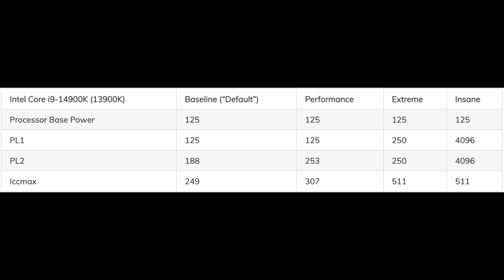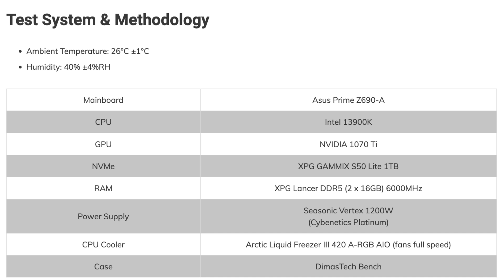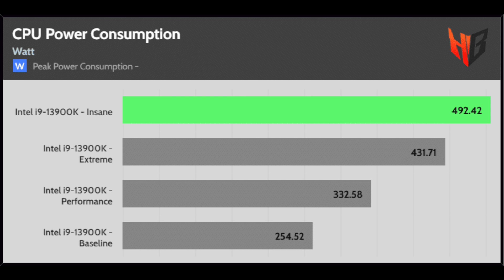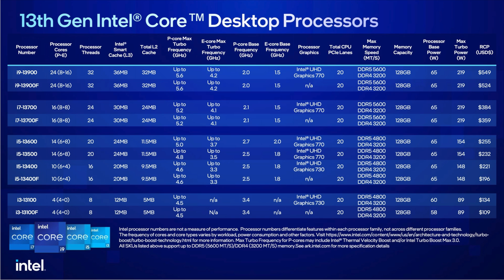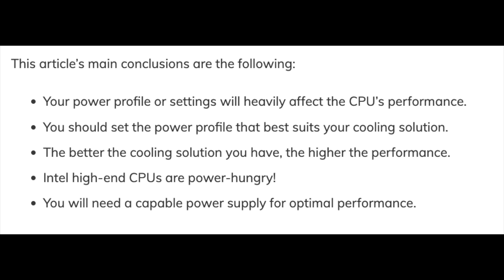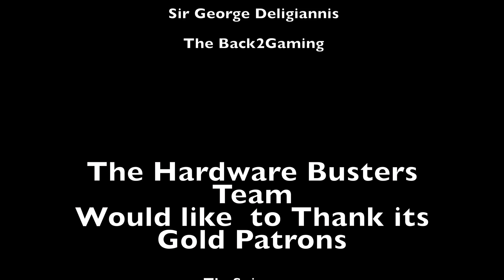Checking Intel’s Power Profiles: Baseline, Performance, and Extreme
[Update] There is a typo in the Iccmax value for Extreme. The correct is 400A.